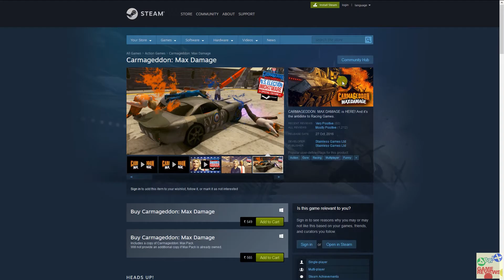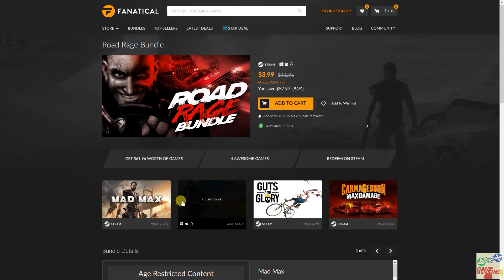Fanatical Road Rage Bundle | 4 Super Amazing Games for $3.99